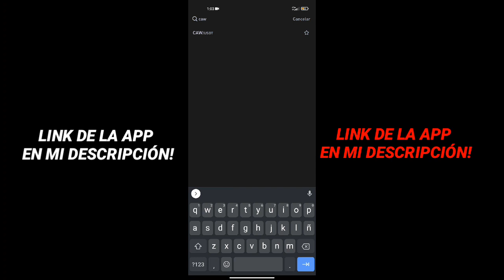COMO COMPRAR CAW CRIPTOMONEDA?😱🔝 COMO COMPRAR CAW / COMO COMPRAR CAW EN LBANK?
🔝🔝APP PARA COMPRAR CAW
(Código👉H9MJ

✅LEDGER TU PROPIO BANCO PARA GUARDAR CRYPTOS👇👇👇👇👇👇👇👇👇👇👇👇👇👇👇👇👇👇👇👇👇👇👇👇👇👇👇👇👇👇👇👇

✅ALEXA AL MEJOR PRECIO POR TIEMPO LIMITADO!🔥👇👇👇👇👇👇👇👇👇👇👇

CRIPTOS GRATIS!!!